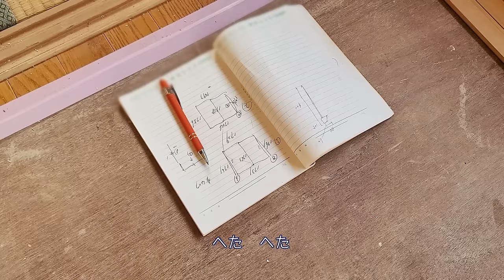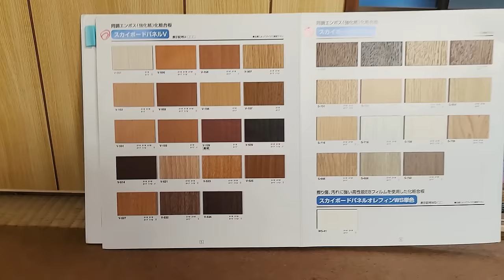【遂に完成】大工の古民家リフォーム！2週間の改造計画は、試行錯誤と困難の連続だった...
昭和30年代に建てられた集合住宅。その一室をリフォームしてきました。今回は、壁に化粧ベニヤを貼っていきます。どこか懐かしい雰囲気の部屋が出来上がっていきます。巾木と廻り子も取り付けてあと一息...え⁉まさかここにきてこうなる??

前回までのお話1~4話↓
・【古民家リフォーム】大工が古い木製サッシをアルミサッシに入れ替える。え？雨戸残すの⁉昭和30年代のお家をリノベーション

・【宙に浮く床？】たった１日で畳からフローリングへ！大工の古民家リフォーム。床の張り方を公開！

・【天井裏はつらいよ】大工が和室天井を補強。化粧石膏ボードで安く・早く・綺麗に仕上げる！

・【超重要】仕上がりは工事前の準備で決まる！地道な大工作業・古民家の壁下地工事は大変です